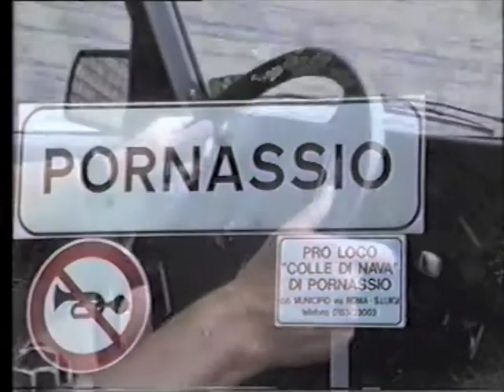Han Jansen Italie + interview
Han kleurt het Italiaanse landschap in. Rob Janssen (goede vriend) interviewt Han.